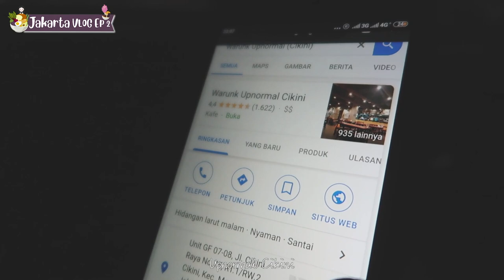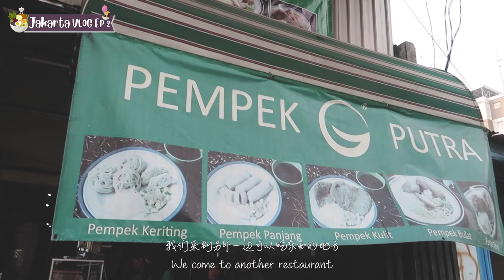Trying out great food in Jakarta | Indonesia | Vlog 2 | Drey Reda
在雅加达吃吃喝喝 | Warunk Upnormal Cikini | Nasi Padang Medan Baru | Pempek Putra | Ayam Goreng Borobudur  💕

Food Vlogging in Jakarta | Warunk Upnormal Cikini | Nasi Padang Medan Baru | Pempek Putra | Ayam Goreng Borobudur  💕

两年前录好的，久违的vlog🤣
I recorded this vlog two years ago XD

My Equipments:
Fairy lights:

Follow me ♥